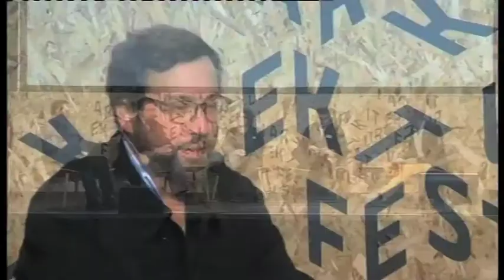Arkitekturdagen2011_Deltagelse/Participation_Discussion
NAL Conference 2011, Oslo 23. September: Communication, exhcange, participation. Teddy Cruz, Eyal Weizman, Doina Petrescu and Constantin Petcou (atelier d'architecture autogeree) participated in the discussion on participation. Moderator: Markus Miessen